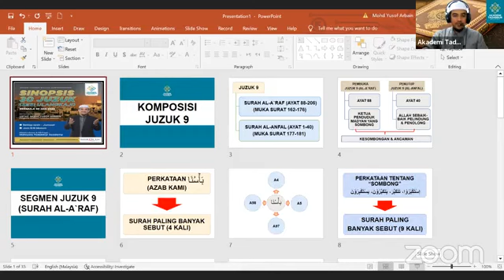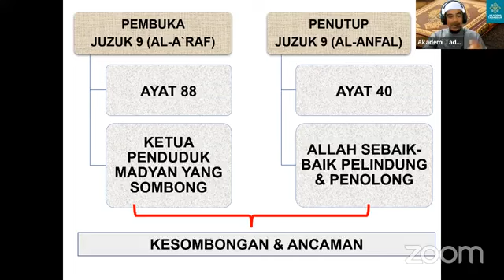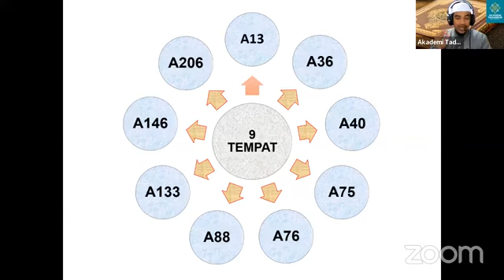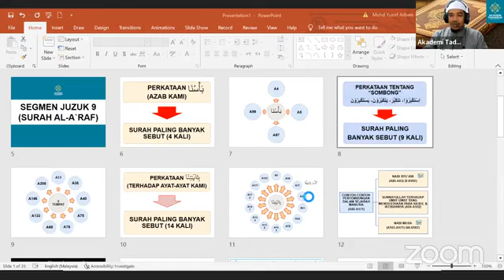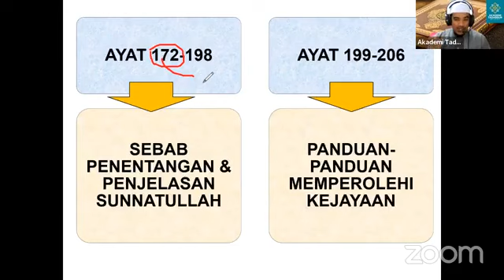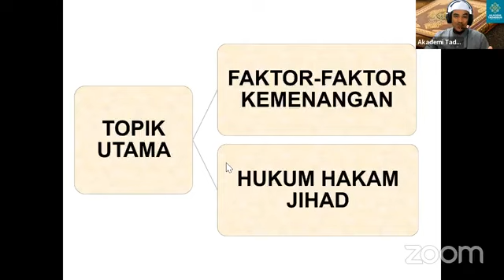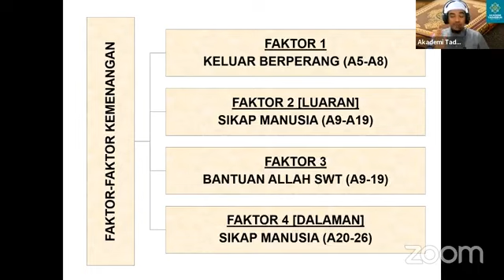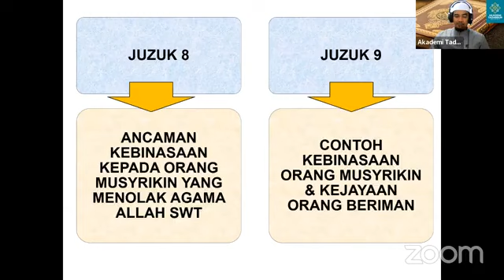SINOPSIS JUZUK 9